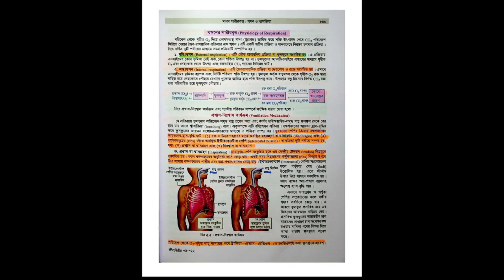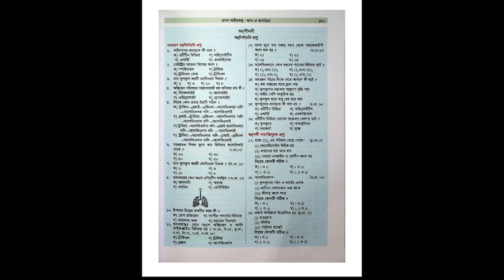প্রানিবিজ্ঞান অধ্যায় ৫ । শ্বসন ও শ্বাসক্রিয়া দাগানো বই । Medical Admission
মেডিকেল ভর্তি পরীক্ষায় চান্স পেতে কোন বই পড়বো? Medical Admission book list | Medical admission 2024
মেডিকেল ভর্তি পরীক্ষা | মেডিকেল ভর্তি প্রস্তুতি | মেডিকেল ভর্তি পরীক্ষা প্রস্তুতি | মেডিকেলে চান্স পাওয়ার উপায় | কোন কোন বই পড়লে মেডিকেল এ চান্স পাবো | মেডিকেলে সুযোগ পেতে ভর্তি পরীক্ষায় কত নম্বর জরুরি? মেডিকেল ভর্তি পরীক্ষার মানবন্টন | মেডিকেল ভর্তি পরীক্ষা রসায়ন | মেডিকেলে চান্স | মেডিকেলে চান্স পেতে হলে কিভাবে পড়তে হয় | মেডিকেলে চান্স পেতে হলে পড়তে হবে কতক্ষণ?